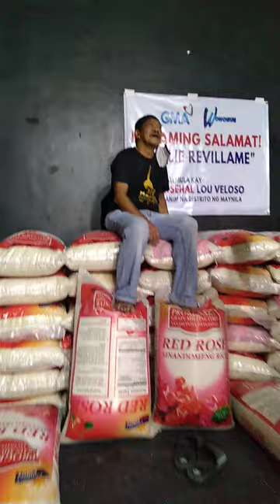Konsehal Lou Veloso